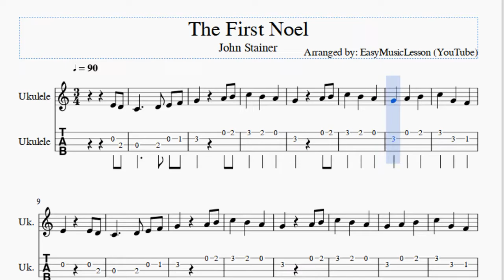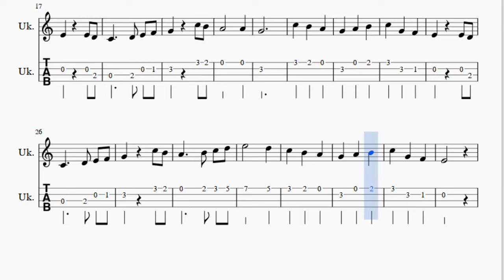Ukulele Tab: How to play The First Noel by John Stainer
Here is a sheet music/tab video on the song The First Noel by John Stainer on the ukulele. A ukulele tab arrangement which is transposed to notes that are easily played by ukulele, for the song The First Noel by John Stainer.

EasyGuitarTab teaches you to play the your favorite instrument, through well-arranged sheet music so that you too can learn how to play The First Noel by John Stainer on the ukulele as fast as you can. A ukulele tab with backing tracks to help your play the song better.